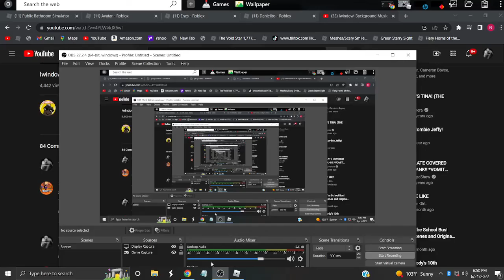Public Bathroom Secret